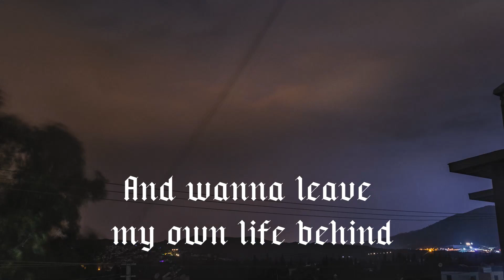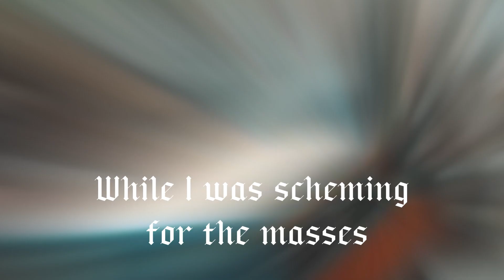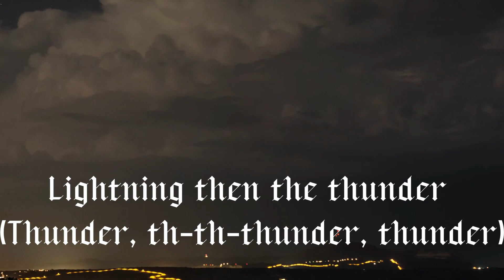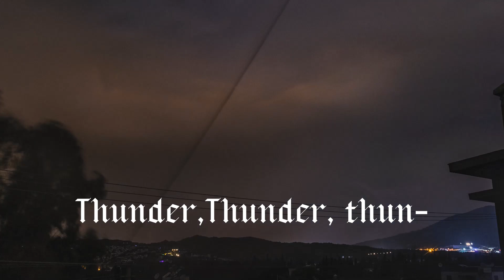Imagine Dragons - Thunder (Lyrics)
"Experience the raw energy and electrifying rhythm of the Thunder Song! This dynamic YouTube video showcases the powerful fusion of pounding drums, soaring vocals, and electrifying melodies. Feel the adrenaline surge as thunderous beats and captivating lyrics propel you on a musical journey like no other. Get ready to be swept away by the storm!"